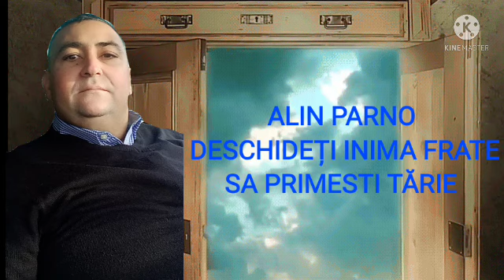ALIN PARNO DESCHIDEȚI INIMA FRATE NOU 2021